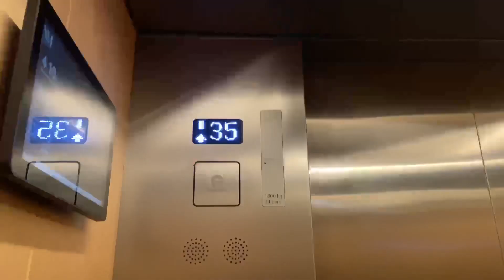Famous coffee shop say coffee pili maza agya| Sky by Archi | Tallest tower of Dhahran | مقهى الخبر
Tour of tallest coffee shop in Dhahran Khobar Dammam
Famous coffee Shop of Khobar
Famous Coffee shop of Dhahran
Famous Coffer shop of Dammam
Sky by Archi Café